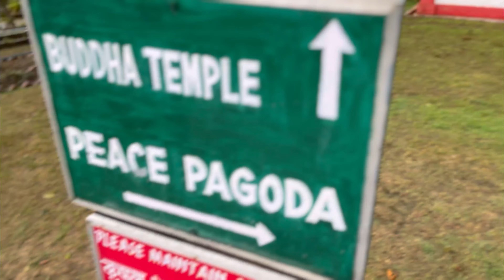Darjeeling me Rock Garden ke sath Seven view point /Day-5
Tiger Hill
Batasia Loop
Darjeeling Himalayan Railway (Toy Train)
Observatory Hill
Mahakal Temple
Happy Valley Tea Estate
Japanese Peace Pagoda
Tenzing Rock
Darjeeling Rock Garden
Ganga Maiya Park